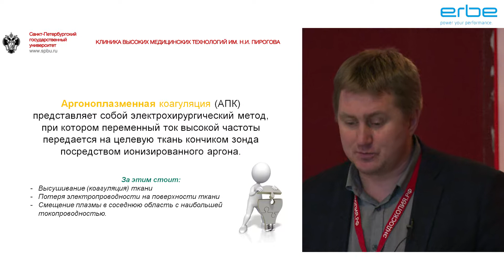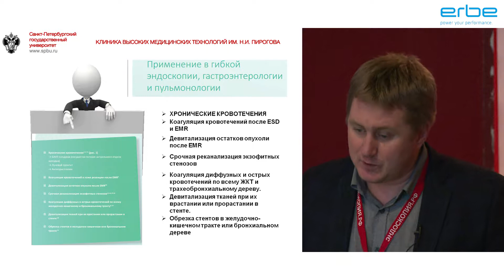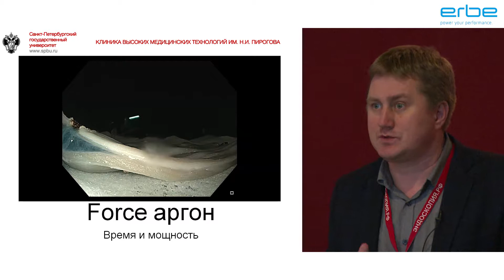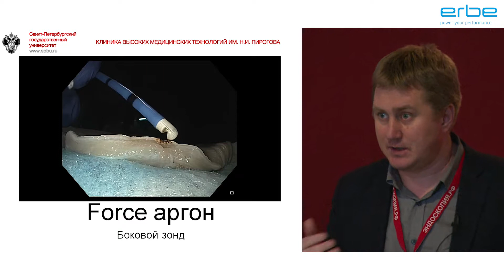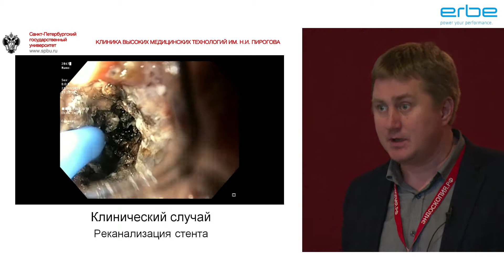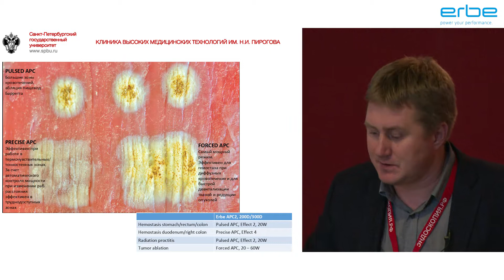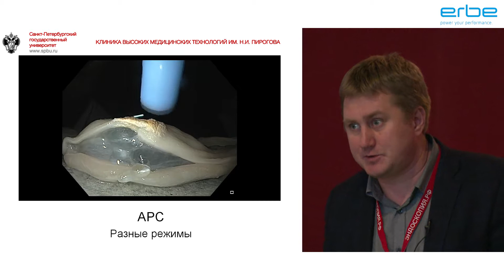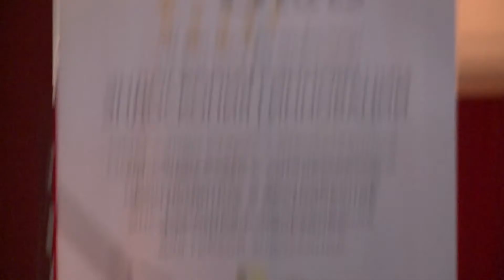Аргоноплазменная коагуляция в эндоскопии ERBE. Мальков В.А.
Видеозапись предоставлена компанией ERBE

ТЕМА"Аргонплазменная коагуляция в эндоскопии ERBE" Мальков